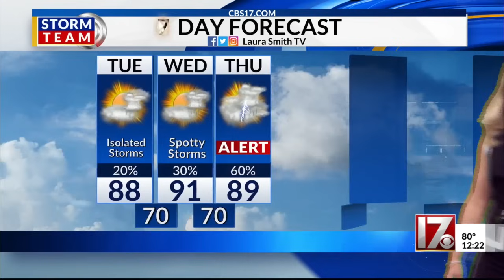Severe weather possible later this week